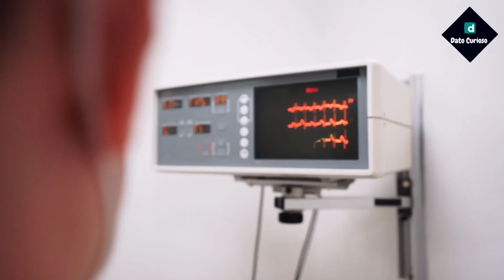8 Insectos que Podrían Acabar con Tu Vida en un Segundo 😲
8 insectos que podrían acabar con tu vida en un segundo

En la mayoría de los casos los insectos parecen ser pequeños e inofensivos, sin embargo, existen unos cuantos, que por muy pequeños que estos sean, una de sus mordeduras o picaduras podrían ser letales y es por eso que hoy en dato curioso te traemos 8 insectos que podrían acabar con tu vida en un segundo, y la pregunta de este video es, ¿Cuál de estos animales consideras que es el más letal para los humanos? Coméntanos cual crees que es la respuesta antes de ver el vídeo para ver si le aciertas y esperate al final que te asombrarás con la respuesta, ahora si comencemos.